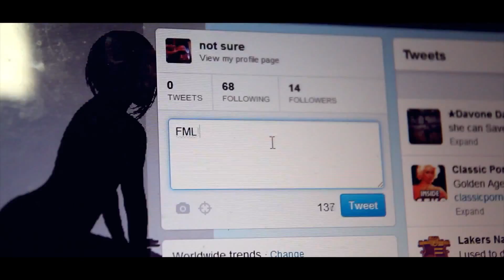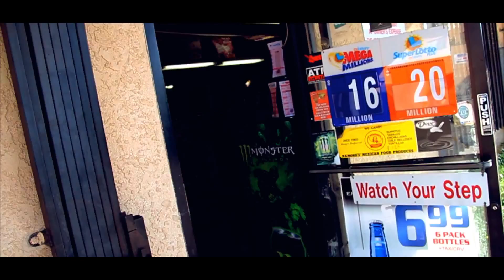Gajah - Little Too Much [video]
"Little Too Much" official music video.
Track taken from Gajah's "Poverty's Prodigy" LP
Beat produced by Duke Westlake (E Super)